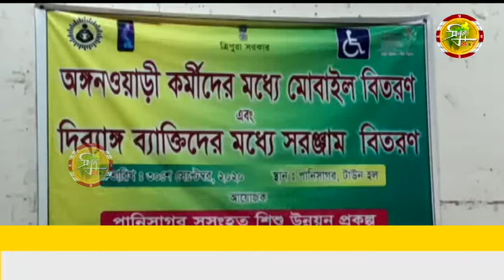১৩৬ জন অঙ্গনওয়ারী কর্মীর মধ্যে স্মার্ট ফোন বিতরণ।